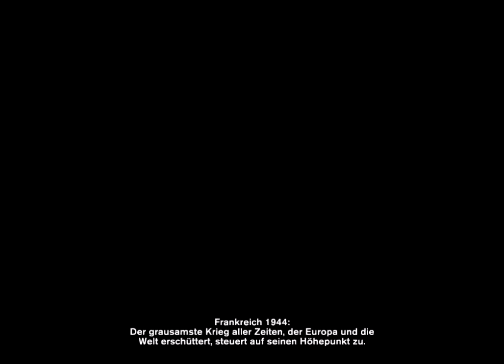Let's Play Velvet Assassin - Part 1- Intro